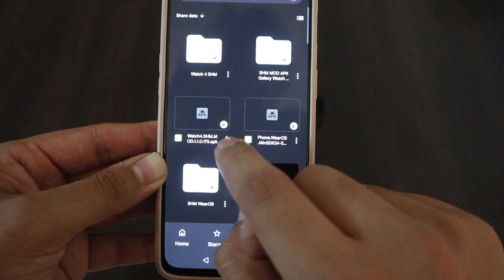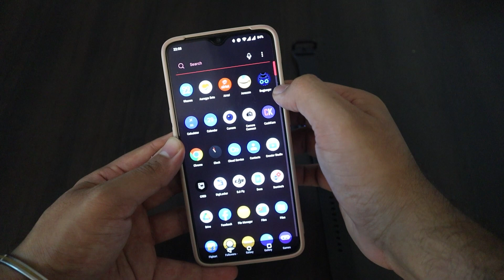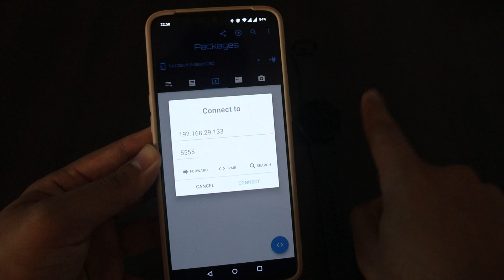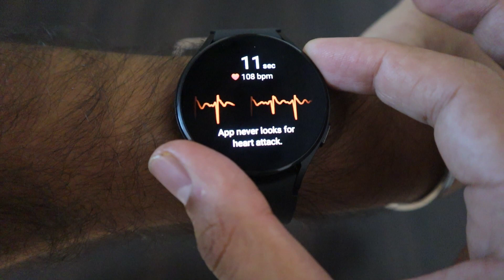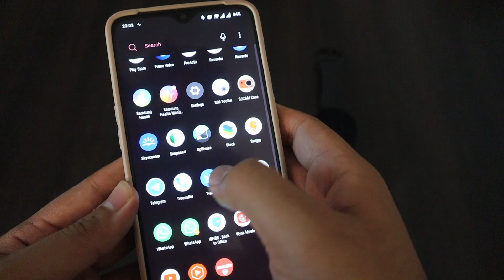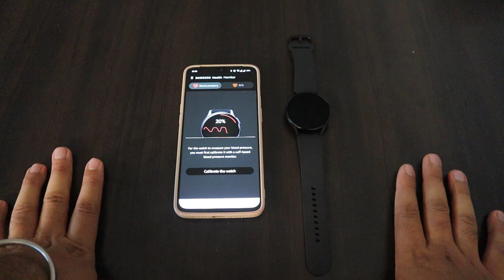How to enable BP Monitor and ECG on Galaxy Watch 4 in India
Enable BP Monitor and ECG on Samsung Galaxy Watch 4.

Flipkart Buy
Amazon Buy